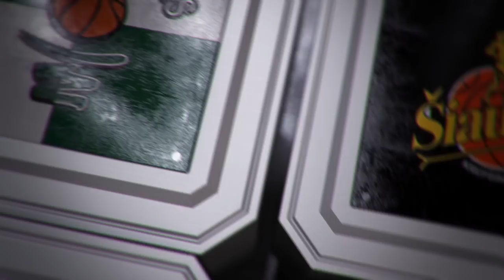Š.Jasikevičius: „Nežaidėme gerai, bet svarbiausia pergalė“